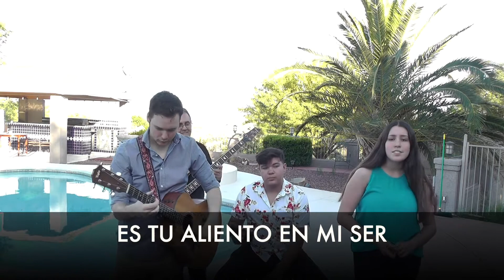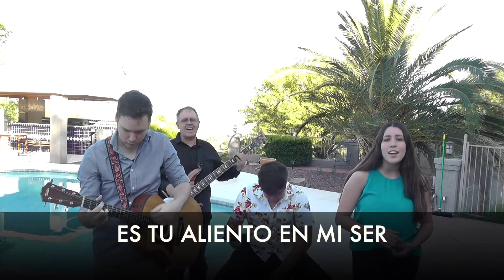FBCNogales | Grande Eres Dios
Fred Milner, Sam Young, Caleb Losolla & Sarah Losolla sharing their talents with the church family